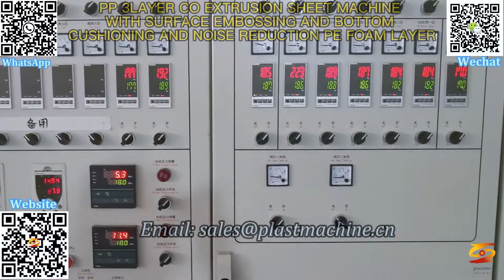ps & pp co-extrusion sheet making machine|ps & pp co-extrusion sheet manufacturing machine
pp pe ps abs sheet machine,
pp ps pe abs sheet extruder,
pe pp high speed sheet production line,
pp pe embossing lamination sheet extruder,
pp packing sheet machinery,
plastic film extrusion process,
pe pp abs ps sheet production line,
pp 3layers co extrusion sheet extrusion machine,
triple layer pp pe sheet machine,
pp pe foam co extrsuion machine,
plastic sheet extruder,
pp co extrusion sheet production line,
ps & pp co-extrusion sheet production line,
pp sheet extruder,
ps & pp co-extrusion sheet making machine,
ps & pp co-extrusion sheet manufacturing machine,